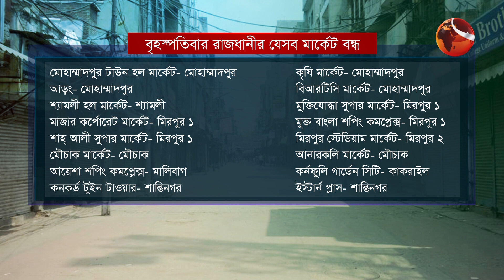বৃহস্পতিবার এসব জায়গায় ভুলেও যাবেননা | Offday in Dhaka | Channel 24